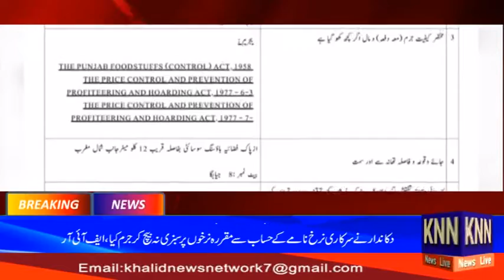Lahore Mein Sabzi Sasti Farokht Karne Per Sabzi Farosh Per Muqdma Darj KNN NEWS LIVE 28 June 2021